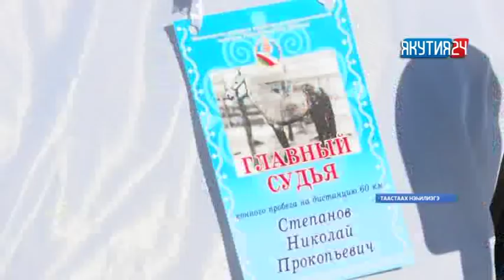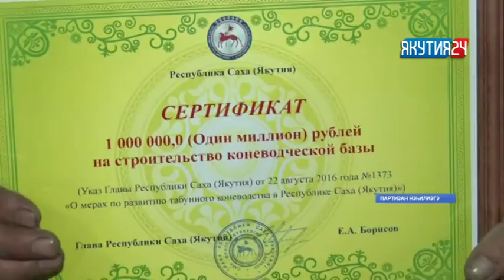Намҥа ат сүүрдүүтүгэр Саха сирин 13 оройуонуттан кэлэн кытыннылар